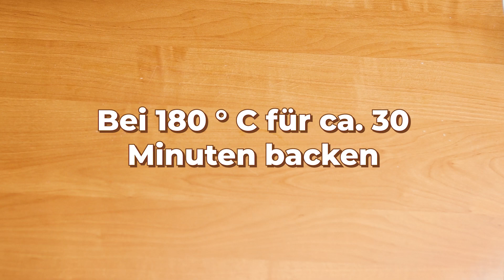Saftig und lecker: Die besten Heidelbeer-Muffins, die Sie je probiert haben! I Einfaches Rezept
Diese leckeren Heidelbeer-Muffins sind im Handumdrehen zubereitet und schmecken einfach fantastisch. Sie sind mindestens genauso lecker wie ein Heidelbeerkuchen! Meine Kinder lieben es, diese Muffins als Snack mit in die Schule zu nehmen.

Zutaten
300 ml Joghurt
250 g Mehl
125 g Zucker
70 ml Öl
1 Packung Vanillezucker
2 TL Backpulver
Eine Prise Salz
200 g Heidelbeeren
Bei 180 ° C für ca. 30 Minuten backen.

Zubereitung
1. Buttermilch mit Zucker verquirlen, Öl dazugeben und verrühren.
2. Mehl, Vanillezucker, Salz und Backpulver mischen und zu der Öl-Buttermilch-Mischung geben. Glatt rühren.
3.  Backofen auf 180 Grad Ober-/Unterhitze (Umluft: 160 Grad) vorheizen. Ein Muffinblech mit Backpapierförmchen auslegen.
4. Heidelbeeren in den Teig geben und gut verrühren.
5. Teig auf die Förmchen verteilen.
6. Die Heidelbeeren-Muffins im vorgeheizten Backofen ca. 30 Min. goldgelb backen. Stäbchenprobe nicht vergessen.
7.Vor dem Servieren mit Puderzucker bestäuben. Guten Appetit!

Wenn Dir das Video gefallen hat, 👍 BEWERTE DAS VIDEO mit einem 👍 oder schreibe mir einen Kommentar oder schicke mir einfach ein Smiley, ich werde mich riesig freuen!

📢 Teile dieses Video in sozialen Netzwerken, um das Rezept nicht zu verlieren.